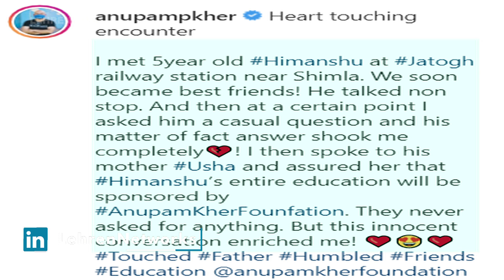Anupam Kher Sponsors The Education Of A Child He Meets At Railway Station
Anupam Kher met a 5-year-old kid at a railway station and after a casual conversation, he decided to sponsor his education.